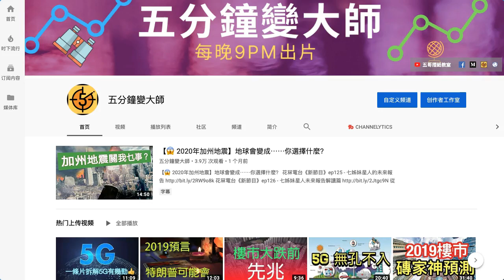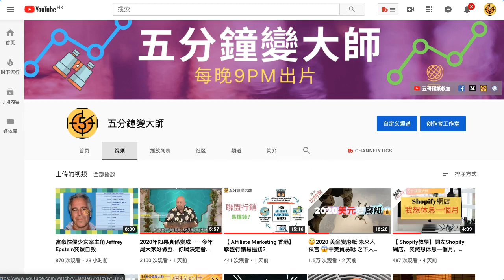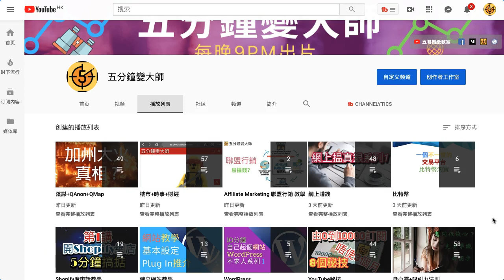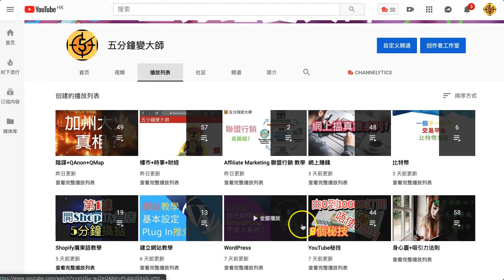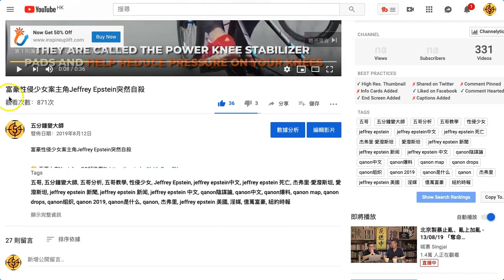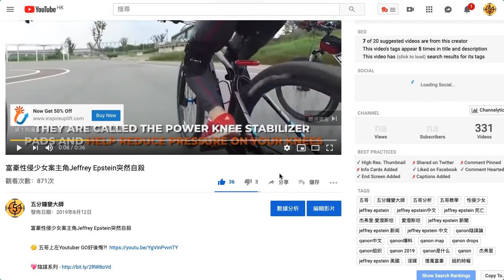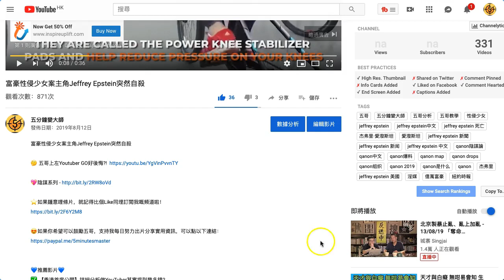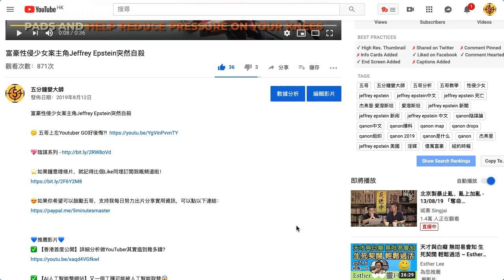YouTube 秘技🌋用呢三招🙄令到一個YouTube頻道無人睇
用呢三招🙄令到一個YouTube頻道無人睇
有睇我之前一系列YouTube秘技的片都知有好多方法可以提升你條片嘅View數以及訂閱數，未睇可以係呢到睇返 ，但係有無招數可以令一個YouTuber View數減少呢？你開左佢條片就已經係加View啦，咁你幾唔鍾意個YouTuber，咁反而幫左佢喎，真相係⋯⋯